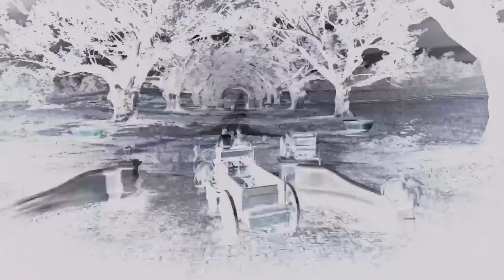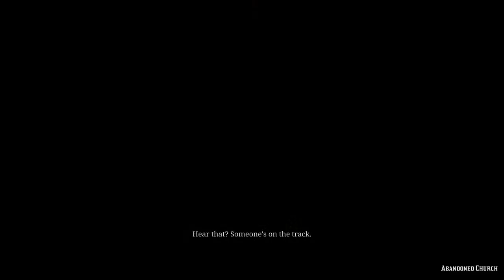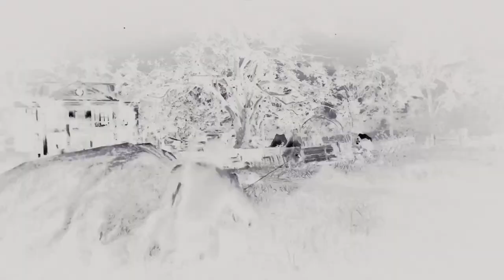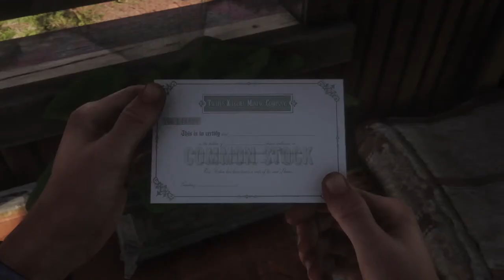Red Dead Redemption 2 {} Cano Volcano